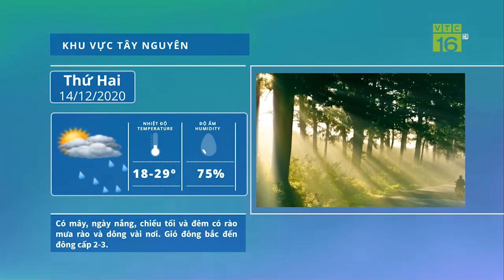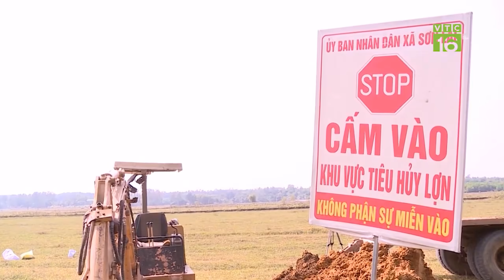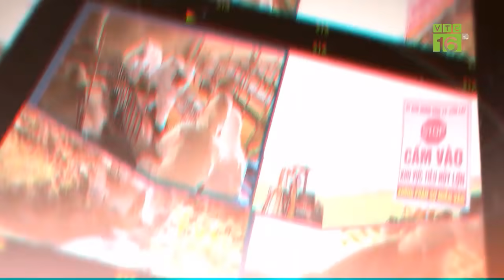Bản tin Dự báo thời tiết mới nhất đêm nay và ngày mai 14/12 Miền bắc rét không khí lạnh tràn về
Dự báo thời tiết 10 ngày tới (từ đêm 11 đến ngày 21/12): Bắc Bộ có rét đậm, rét hại; Ven biển miền Trung có mưa rào và dông; Nam Bộ đề phòng lốc, sét
Hà Nội ngày 15 và16 khả năng có rét đậm. Từ Thanh Hóa đến Thừa Thiên Huế ngày 14-21/12 có nơi mưa vừa, mưa to và dông. Khu vực Nam Bộ từ ngày 16-21/12, có mưa rào và dông vài nơi, trong cơn dông có khả năng xảy ra lốc, sét và gió giật mạnh.
Thông tin dự báo thời tiết các khu vực trên cả nước từ đêm 11/12 đến ngày 21/12:

Dự báo thời tiết 10 ngày tới (từ đêm 11 đến ngày 21/12): Bắc Bộ có nơi rét đậm, rét hại; Ven biển miền Trung có mưa rào và dông; Nam Bộ đề phòng lốc,
Thị xã Sapa mùa Đông.
Phía Tây Bắc Bộ:

Từ đêm 11-13/12, có mưa vài nơi, có nơi có sương mù và sương mù nhẹ, trưa chiều trời nắng. Đêm và sáng trời rét.

Từ ngày 14-21/12 có mưa vài nơi; riêng ngày 15/12 phía Đông Nam có mưa rào rải rác và có nơi có dông. Từ ngày trời rét, có nơi rét đậm, rét hại; riêng ngày 15, ngày 16 khả năng có rét đậm.

Từ đêm 11-13/12, có mưa vài nơi, sáng sớm có sương mù và sương mù nhẹ rải rác, trưa chiều trời nắng. Đêm và sáng trời rét.

Từ ngày 14-21/12, có mưa, mưa rào và có nơi có dông trong ngày 14, ngày 15; sau có mưa vài nơi. Trời rét, có nơi rét đậm, rét hại; riêng ngày 15, ngày 16 khả năng có rét đậm, vùng núi rét hại.

Các tỉnh từ Thanh Hóa đến Thừa Thiên Huế

Từ đêm 11-13/12, có mưa vài nơi. Phía Bắc đêm và sáng trời rét.

Từ ngày 14-21/12, có mưa, có nơi mưa vừa, mưa to và dông; riêng từ ngày 16-17/12 phía Bắc có mưa vài nơi. Trời rét. Trong cơn dông có khả năng xảy ra lốc, sét và gió giật mạnh.

Các tỉnh ven biển từ Đà Nẵng đến Bình Thuận